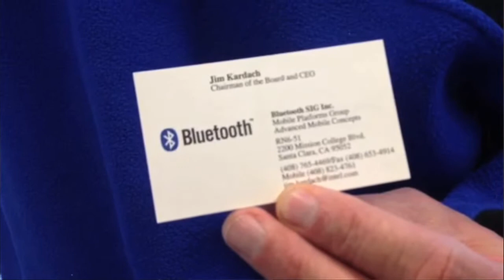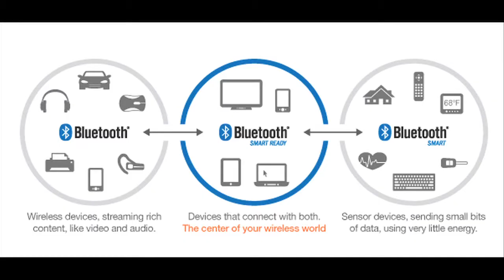Intel's Mr. Bluetooth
Retired chief power architect Jim Kardach recalls a 1997 assignment to design low-cost wireless into laptops, and how that led to the creation of Bluetooth technology that today allows 9 billion headsets, mobile phones, computers and other personal devices to connect wirelessly and securely.